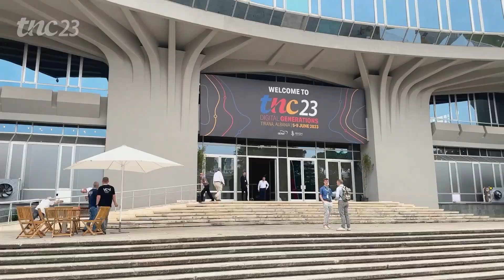TNC23: What brings you to TNC?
More than 700 decision-makers, networking and security specialists, identity and access management experts, researchers, academics, students from all over the world joined us at TNC23 in Tirana! We asked our participants - What brought you to TNC?

TNC23 is co-funded by Europe’s NRENs and the European Union (EU).